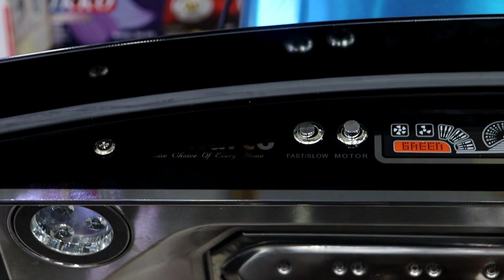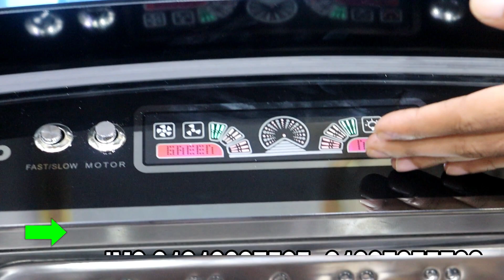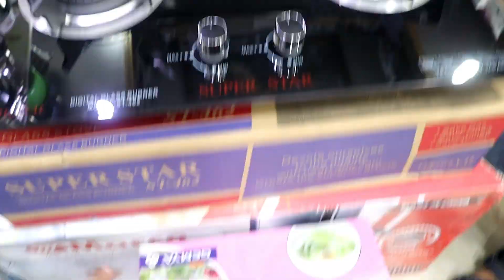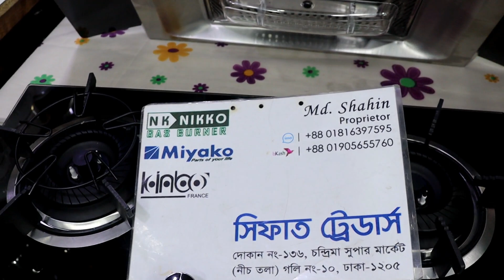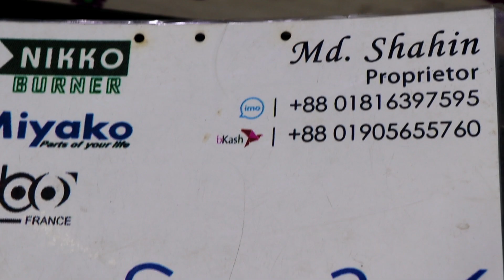কিচেন হুড সাথে অনেকগুলো গিফট ফ্রী//// Lots of gift free with kitchen hood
আপনার দোকানের ভিডিও রিভিউ প্রচার করার জন্য falak angel এর নাম্বার=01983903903নাম্বার=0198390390